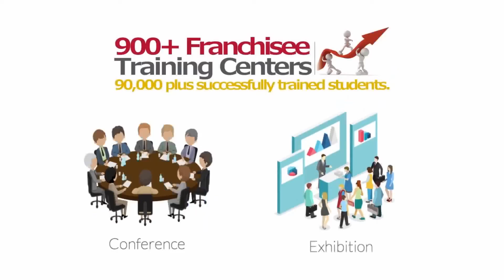Computer business opportunity in BALURGHAT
Computer institute franchise for BALURGHAT
Computer training institute franchise for BALURGHAT
Computer centre franchise for BALURGHAT
Computer education franchise for BALURGHAT
Best computer institute franchise for BALURGHAT
Best computer training institute franchise for BALURGHAT
Best computer education in BALURGHAT
Best computer training institute in BALURGHAT
Computer institute in BALURGHAT
Computer centre in BALURGHAT
Business opportunity in BALURGHAT
Government project in BALURGHAT
Skill courses in BALURGHAT
Computer project in BALURGHAT
I want to start computer institute in BALURGHAT
How to open computer  franchise BALURGHAT
How to start computer institute BALURGHAT
Top computer institute in BALURGHAT
BALURGHAT best computer institute
Franchise Business Opportunities BALURGHAT
Free Computer Education BALURGHAT
Free computer education franchise BALURGHAT
Education franchise BALURGHAT
Best Computer franchise BALURGHAT
computer institute franchise BALURGHAT
computer center franchise BALURGHAT
Education Training Franchise BALURGHAT
computer franchise in BALURGHAT
computer education institute franchise BALURGHAT
Computer Training Institute BALURGHAT
institute franchise BALURGHAT
education center  franchise BALURGHAT
institute education BALURGHAT
computer franchise center BALURGHAT
best institute franchise BALURGHAT
best education franchise BALURGHAT
best training center franchise BALURGHAT
best education center franchise BALURGHAT

IACT Education Center spanning over 28 States of the country.
Bardhaman
Murshidabad
West Midnapore
Hooghly
Nadia
East Midnapore
Howrah
Kolkata
English bazar
Jalpaiguri
Bankura
Birbhum
North Dinajpur
Purulia
Cooch Behar
Darjeeling
South Dinajpur